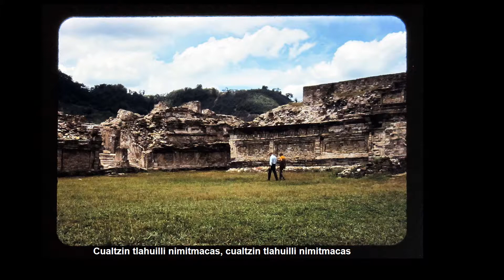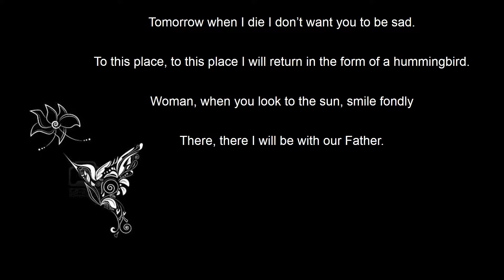Kodachrome by Jimmy Macri: Tijan Pyramids Mexico 1958 (#1)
Date: circa 1956 to 1960

Location: Tijan Pyramids, Mexico

Source: photos by Jimmy Macri, courtesy Francesca Steele, who writes

"Recently I acquired several boxes of Kodachrome slide transparencies that had been shot by my grandfather during his life in Mexico. He was a quiet, reserved gentleman, and lived in the little village of Zakapu, 223 miles west of Mexico City. He had worked as an engineer for the American Cyanamid Company, had a company car and a Kodak Retina II. My mother tells me that on his days off he would drive all around to meet with his friends and take photographs of every thing he saw. He was a meticulous man and labelled each transparency by location. As I opened the box and started to go through them, I saw images of ‘campesinos’ farmers and their burros, women washing clothes in the river, village market places, and the occasional Aztec temple ruins, just as I imagined his little village would look in the 1950s. I loved my grandfather very much, but I had no idea how much he had loved Mexico.

EMI

Traduccion

Manana,
Manana que you muera,
no quiero que estes triste.

Aqui,
Aqui yo volvere
convertido en Colibri

Mujer,
cuando mires hacia el sol
sonrie con alegria,

Alli,
Alli estare con nuestro padre,
buena luz yo te enviare ,

Music "Icnocuicatl" by Lila Downs